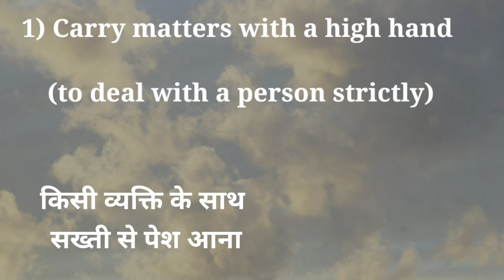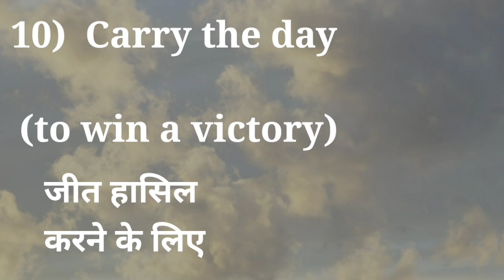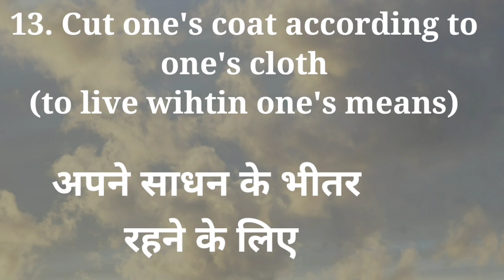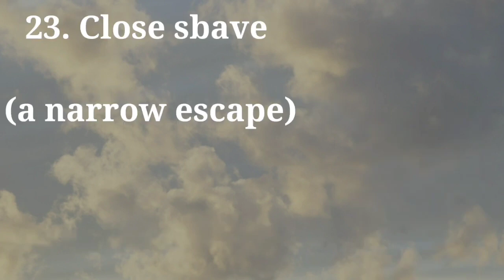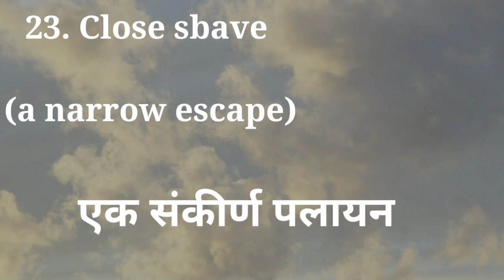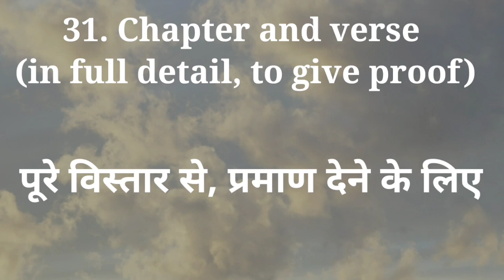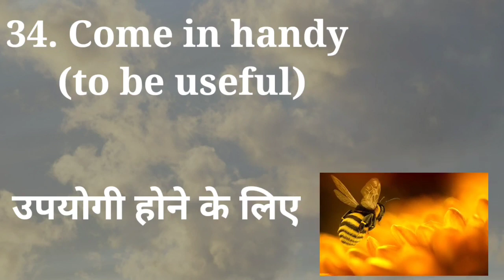SP Bakshi Idioms & Phrases C With Hindi Meaning||By New Lakshya Academy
SP Bakshi Idioms & Phrases B With Hindi Meaning||By New Lakshya Academy